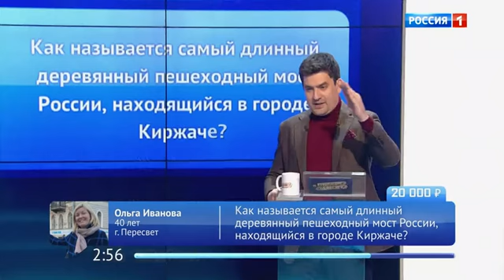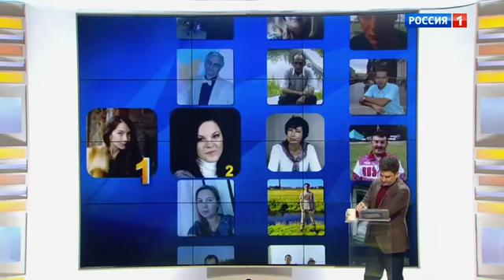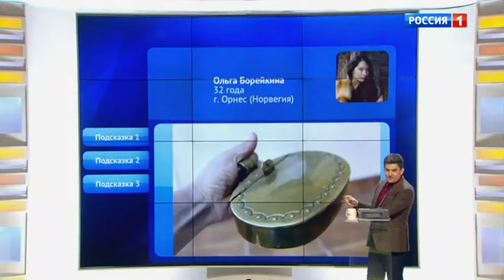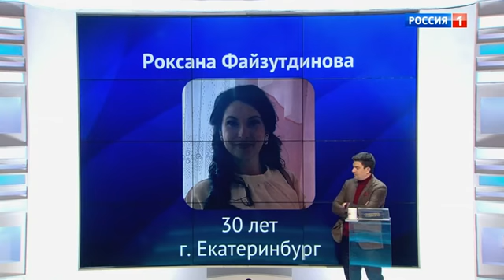Пятеро на одного (04.02.2023)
Евгений Папунаишвили, Кристина Кретова, Андрей Ургант, Евгений Рыбов, Александр Пушной